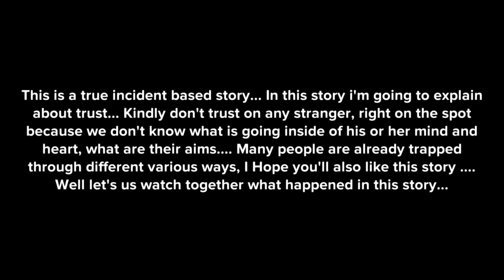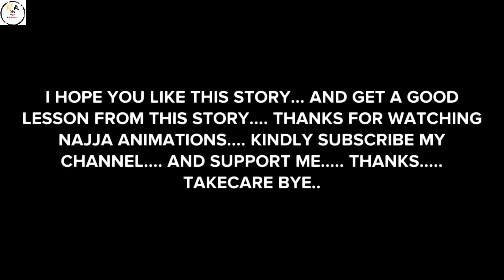Thats is Why You Shouldn't Trust on Stranger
In this video i am going to explain that is why you shouldn't trust on stranger at any cost Christian animation video

christian inspiration video, motivational video, christian encouragement, above inspiration, inspirational video, christian motivation, jesus inspiration, god inspiration, motivation speaker, inspiration speaker, christian animation, God, Jesus, God's love animation, motivational speech, god wants you to stop overthinking, mistakes singles make, i got kidnapped